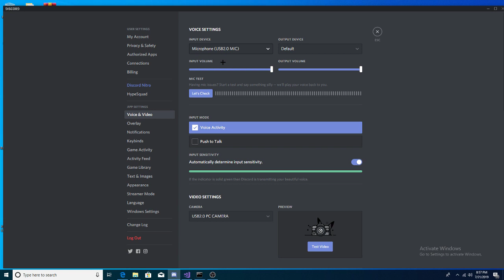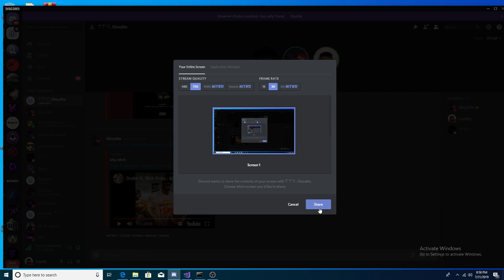TTV singing for hyper spoofer and nexus